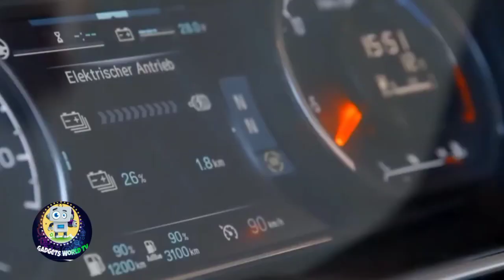11 The Most Powerful and Impressive Trucks You Haven't Seen Yet 🤔😱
Hello friends in this video we will show you that 11 The Most Powerful and Impressive Trucks You Haven't Seen Yet   🤔😱I have been told about this video, thank you for watching the video, please like and subscribe our channel and then share and press 🙂👉🔔the bell icon by clicking on the bell icon.